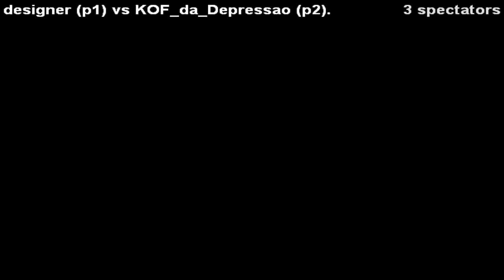KOF 98 - UMA VEZ CLÁSSICO, SEMPRE CLÁSSICO! Online com KOF da Depressão #9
Não se esqueça de curtir o vídeo, comentar e SE INSCREVER!